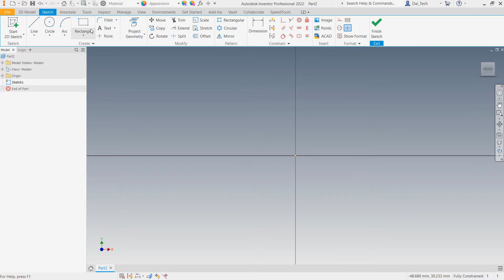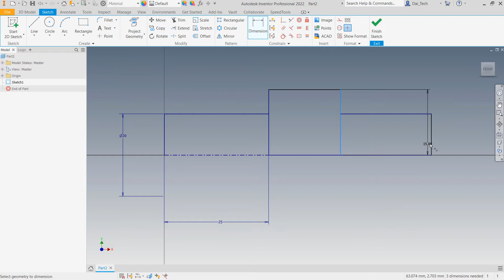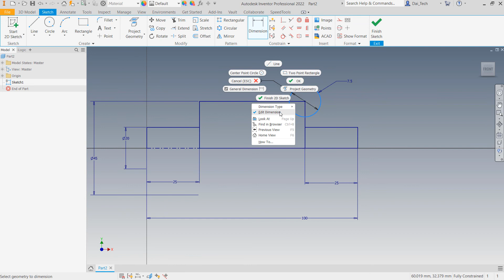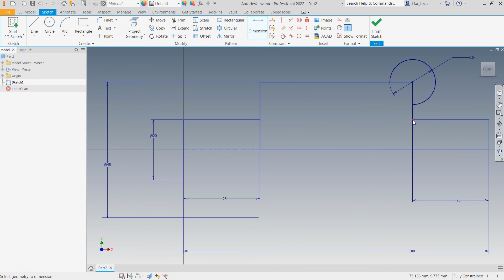OneCADVN | Inventor Professional Tip& Trick | Dim kích thước đường kính (2D Sketch)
Hướng dẫn cách lấy kích thước đường kính trong môi trường 2D Sketch
Head Office: 3rd Floor, 68 Nguyen Hue Street, Ben Nghe Ward, District 1, HCMC
North Office: 3rd Floor, 8 Trang Thi Street, Hoan Kiem District, Hanoi